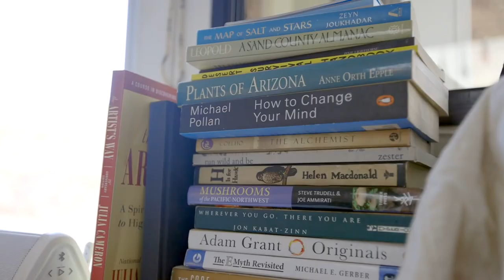Su pequeña casa sobre ruedas de 60 pies cuadrados: vida de RV con marco en A a tiempo completo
VIDEO DESCRIPTION:

¡Sarah y su perro Sanders viajan en su A-Frame Chalet acoplado a su Subaru! Esta pequeña casa es perfecta para esta maestra y artista viajera. Esta ávida corredora de senderos ama la capacidad de viajar y sabe que le está dando a Sanders la MEJOR vida en el camino. Al crear una escuela en línea exitosa antes de salir a la carretera, ahora puede vivir y trabajar de forma remota. Aunque el chalet de Sarah puede ser pequeño, el departamento de organización funciona óptimamente. Una cama, una cocina con estufa de propano y un escritorio hacen de este pequeño espacio, ¡una gran sala de estar! ¡Gracias por el recorrido Sarah y nos vemos en el camino!